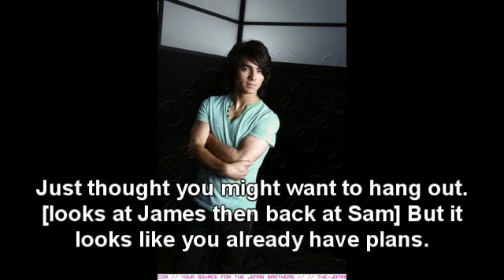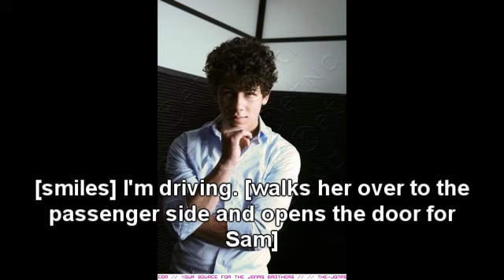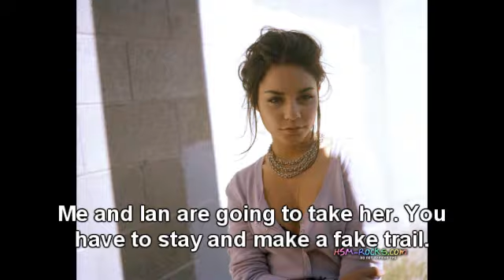Moon Light Angel Part 17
it's here!

Although you might like all the other parts of mla this one sucks! I wanted to get it done with. Even thought there's another part. I didn't have much time so.

Sorry for the no music i'm on my other computer.

Comment Please!!

And I'm Back!!!